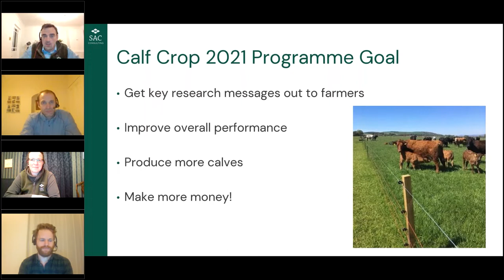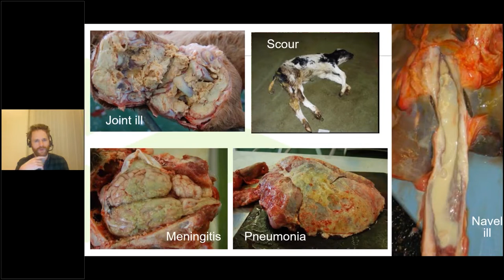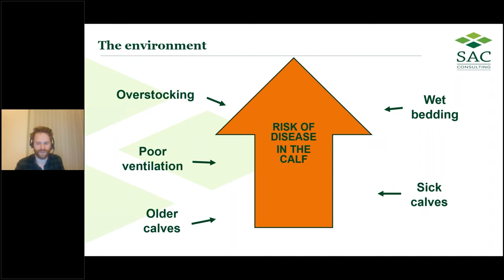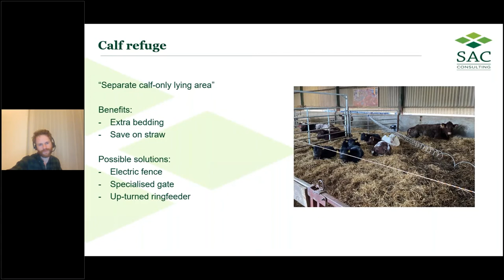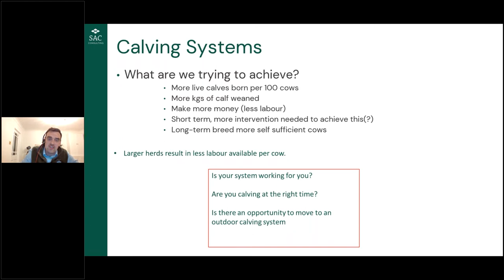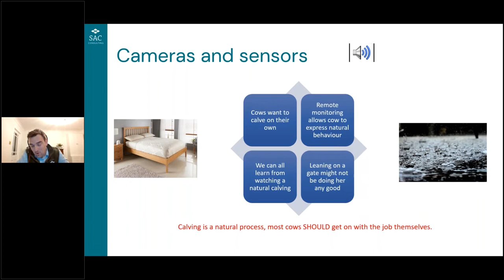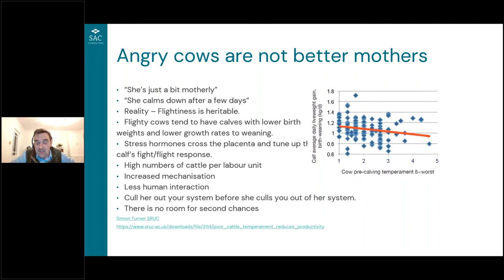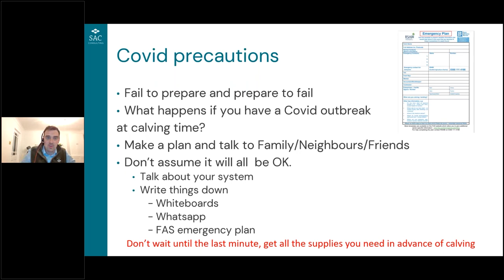28/01/2021 Calf Crop - Calving Systems, Helping Your Cows and Yourself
Maximise live calves - maximise profit

Increasing the number of calves sold per cow put to bull has a positive impact on business profitability and carbon footprint.  Beef production is an annual cycle and decisions taken throughout the year will have a knock-on impact later on in the cycle.
This series of free webinars will combine the latest research findings with practical advice to give you the tools to make a marked improvement to your herd performance and bottom line.